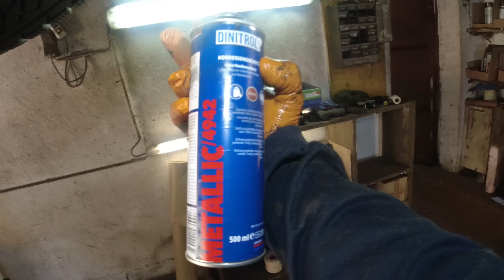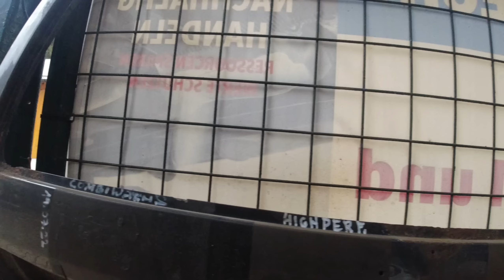UBS Kontrolle nach einem Jahr mit Kline Rost Stop Primer und Dinitrol Metallic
(zur Zeit schon ausgebucht bis Mitte Feber)

Ich nehme bis auf weiteres nur mehr Unterboden und Hohlraumschutz Arbeiten an. Keine Lackierungen und keine großen Schweißarbeiten.

Produkte die ich verwende:

Makita Akku Schlagschrauber

Dinitrol 4010 Corroheat für Alu Getriebe und Endtopf

Dinitrol Metallic 4942

Dinitrol Metallic 4941 Schwarz Spray

Italienisches Reinigungsmittel für Motorraum und Unterboden

Zinkspray hell für den Bremssattel bis 80 Grad

Zinkspray dunkel für den Auspuff bis 500 Grad

Cartechnik Hohlraumschtzspray

Italienisches Reinigungsmittel für Motor und Unterboden

Einhell Laubsauger - Bläser

Aircraft Nadelentroster

Bosch Professionell GIC 120 C Hohlraum Inspektionskamera

Teroson VR 105 Scheibenreiniger

Brunox Epoxy Rostumwandler

Luftdruck Trennschleifer Lang

Dichtmasse zum Streichen Car System KS 50

Schwarzer Bumper Spray mit Struktur

Dinitrol ML als Spray

Dinitrol 1000 Penetrant - Hohlraumwachs als Spray

Eurolub TW -  Drahtseil Fett als Spray

Eurolub Seilfett TW 5 Liter

Universal Plastik Clips

Für Toyota

Für Renault

Unterstützt den Kanal durch Klicken der Werbelinks. Kostet euch nichts